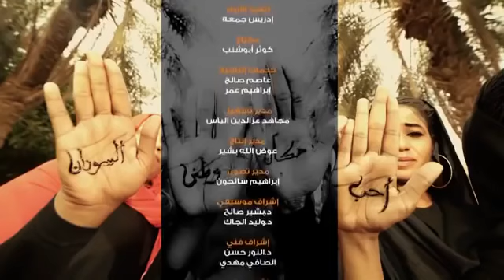أعز مكان وطني السودان أداء كورال جامعة السودان للعلوم والتكنولوجيا إخراج الطيب صديق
حب مكان وطني السودان 🇸🇩
✍️ كلمات: سيف الدين الدسوقي
🎶 ألحان: برعي محمد دفع الله
🎤 غناء: إبراهيم عوض
💖 أحب مكان وطني السودان
🌟 أعز مكان عندي السودان
لأن حسانو أعف حسان

🌿 طيرو صوادح .. ورُوضو جنان
💫 أحب مكان عندي السودان
🌈 الأنسام بالطيب تغشاهو ..
🌙 والأقمار حفت بسماهو ..
🌸 والأزهار تبسم في ربااااااااهو...
فيها رقة وفيها حنان
🌊 فيه النيل الخالد.. فيه الخال والعم والوالد
📜 فيه تراث من طارف وتالد
🌈 والخيرات أشكال والواااااان
🌅 وأعز مكان وطني السودان
🌞 السودان إشراقة جديدة.. في إفريقيا وبسمة سعيدة
🌍 فيه عروبة وجوها عديدة .. من آداب وفنون وبيااااااان
🌟 لينا الغد الزاهر مظهر في إفريقيا النور الأخضر
👫 السودان وشبابه الأسمر .. للاخطار في كل مكااااااان
💖 أحب مكان وطني السودان... وأعز مكان عندي السودان
وطيرو صوادح وروضو جنان
🌐 English Translation

I love my country, Sudan
Lyrics: Saif El-Din El-Dosouky
Melody: Barai Mohamed Dafallah
Singing: Ibrahim Awad

The dearest place to me is Sudan
Because its beauty is unmatched
The birds sing and the gardens bloom

The gentle breezes embrace it
And the moons surround its sky
The flowers smile in its hills
It has tenderness and affection

It has the eternal Nile... it has uncles, aunts, and parents
It has heritage from ancient times
And the bounties are diverse and colorful

And the dearest place is my country, Sudan
Sudan is a new dawn... in Africa with a happy smile
It has Arab identity and many faces... from literature and arts

Our bright future shines in Africa's green light
Sudan and its young people... for opportunities everywhere

I love my country, Sudan... and the dearest place to me is Sudan
🌐 Chinese Translation

我爱我的国家，苏丹
歌词：赛义夫·埃尔-丁·埃尔-多苏基
旋律：巴拉伊·穆罕默德·达法拉
演唱：易卜拉欣·阿瓦德

对我来说最珍贵的地方是苏丹
因为它的美丽无与伦比
鸟儿歌唱，花园绽放

温柔的微风环绕着它
月亮环绕着它的天空
花儿在山丘上微笑
它充满温柔和亲情

这里有永恒的尼罗河…有叔叔、阿姨和父母
这里有古老的文化遗产
丰饶的资源多姿多彩

对我来说最珍贵的地方是我的祖国，苏丹
苏丹是新的曙光…在非洲带着快乐的微笑
这里有阿拉伯的身份和多种面貌…来自文学和艺术

我们光明的未来在非洲的绿色光芒中闪耀
苏丹和它的年轻人…在每一个地方都有机会

我爱我的国家，苏丹…对我来说最珍贵的地方是苏丹
🌐 German Translation

Ich liebe mein Land, Sudan
Text: Saif El-Din El-Dosouky
Melodie: Barai Mohamed Dafallah
Gesang: Ibrahim Awad

Der wertvollste Ort für mich ist Sudan
Weil seine Schönheit unübertroffen ist
Die Vögel singen und die Gärten blühen

Die sanften Winde umarmen es
Und die Monde umgeben seinen Himmel
Die Blumen lächeln in seinen Hügeln
Es hat Zärtlichkeit und Zuneigung

Es hat den ewigen Nil… es hat Onkel, Tanten und Eltern
Es hat Erbe aus alten Zeiten
Und die Gaben sind vielfältig und bunt

Und der wertvollste Ort ist mein Land, Sudan
Sudan ist ein neuer Morgen… in Afrika mit einem glücklichen Lächeln
Es hat arabische Identität und viele Gesichter… aus Literatur und Kunst

Unsere strahlende Zukunft leuchtet im grünen Licht Afrikas
Sudan und seine jungen Menschen… für Möglichkeiten überall

Ich liebe mein Land, Sudan… und der wertvollste Ort für mich ist Sudan
🌐 French Translation

J'aime mon pays, le Soudan
Paroles : Saif El-Din El-Dosouky
Mélodie : Barai Mohamed Dafallah
Chant : Ibrahim Awad

L'endroit le plus cher pour moi est le Soudan
Parce que sa beauté est inégalée
Les oiseaux chantent et les jardins fleurissent

Les douces brises l'entourent
Et les lunes entourent son ciel
Les fleurs sourient dans ses collines
Il a tendresse et affection

Il y a le Nil éternel... il y a des oncles, des tantes et des parents
Il y a un héritage ancien
Et les richesses sont diverses et colorées

Et l'endroit le plus cher est mon pays, le Soudan
Le Soudan est une nouvelle aube... en Afrique avec un sourire heureux
Il a une identité arabe et de nombreux visages... de la littérature et des arts

Notre avenir radieux brille dans la lumière verte de l'Afrique
Le Soudan et ses jeunes... pour des opportunités partout

J'aime mon pays, le Soudan... et l'endroit le plus cher pour moi est le Soudan